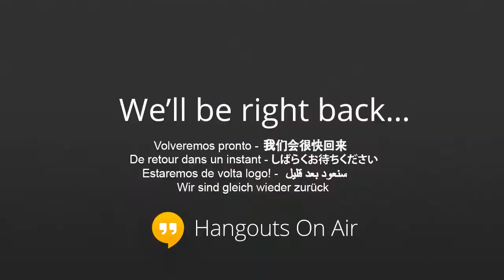Musical Theater Auditioning Techniques with Doug Sinning